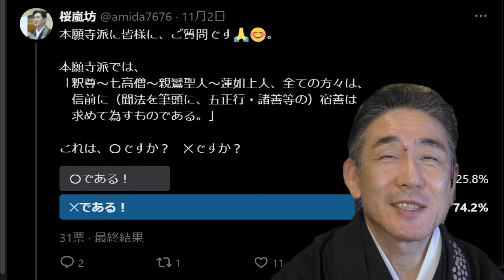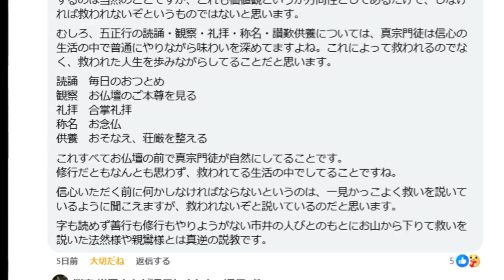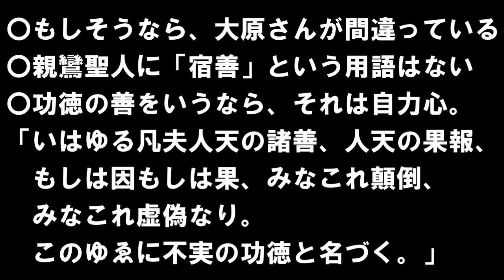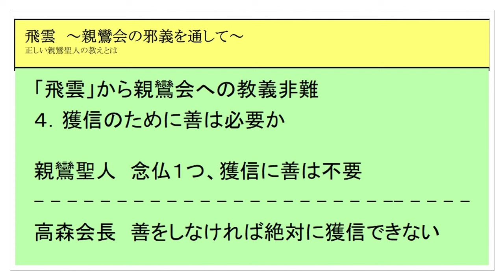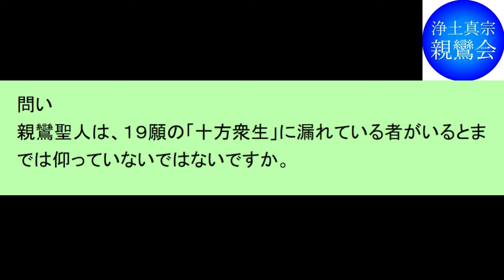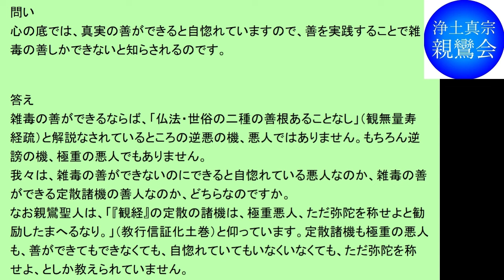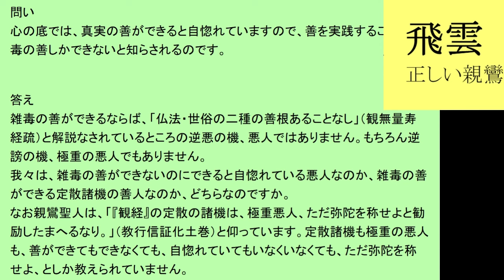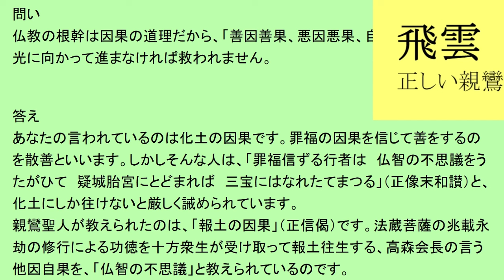親鸞さま の み教え とは？④「獲信のために 善は必要か？」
本願寺派の桜嵐坊が、なぜ、親鸞会と元親鸞会の法論に興味を持つのか？
その訳は…。

SNSのXで、浄土真宗の皆様宛に、アンケートを実施いたしましたが、
僕を含めて、結構～、間違いやすい点や、
「なぜそうなるんだ？」と、厳しく突っ込まれると、
答えに困ってしまう点が多々あるんですよね。

そこで、「親鸞会と元親鸞会の法論」をご縁として、
親鸞さまのみ教えを再確認して行きたいと存じます。

今回は、【第４問】「獲信のために　善は必要か？」です。